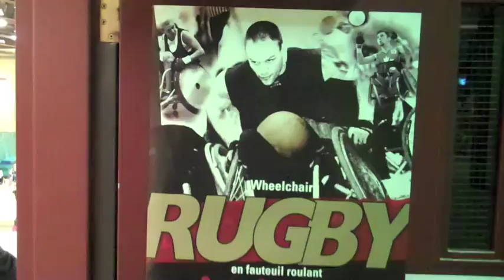Canada Cup Wheelchair Rugby Highlights 1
Highlights from Day 1 of the 2010 Coupe Canada Cup in Montreal, Quebec. June 18th 2010